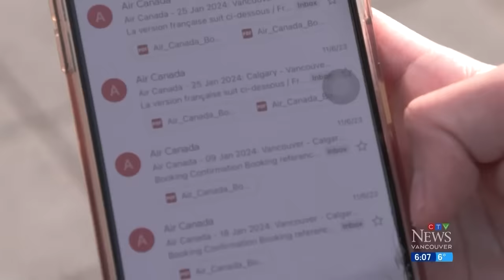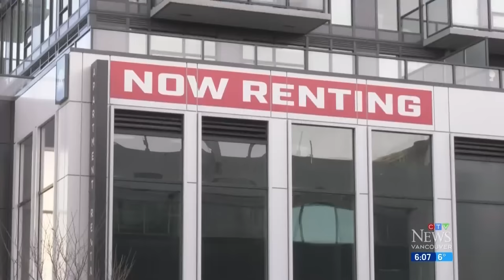UBC student flies from Calgary to save rent money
A student at the University of British Columbia is commuting to his classes from Calgary, and says it’s cheaper than renting in Vancouver.